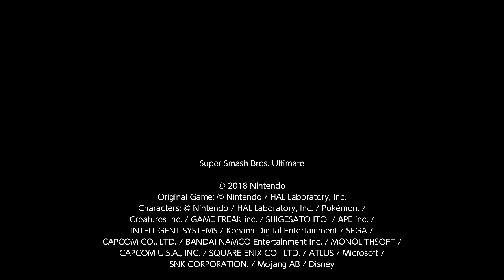Super Smash Bros. Ultimate For Fun Battle Arenas #8341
Hisoka GX 27

Me and GX are grab pummeling as Isabelle and Villager respectively.

This match was in Hisoka's Arena, GX is Villager, I am Isabelle, xTooniex is Sonic and Hisoka is Byleth. xTooniex is Yoshtoon.